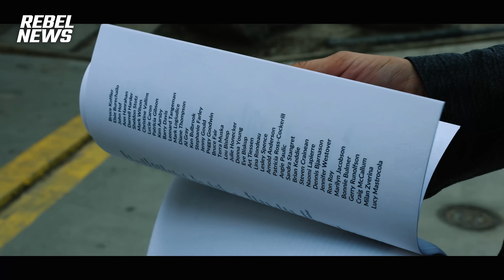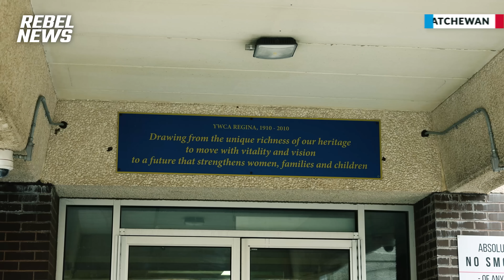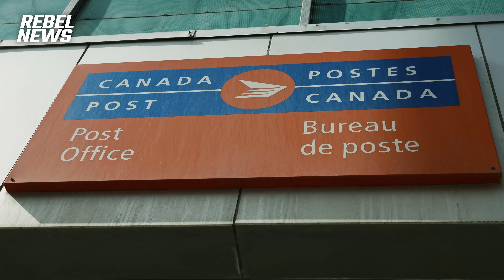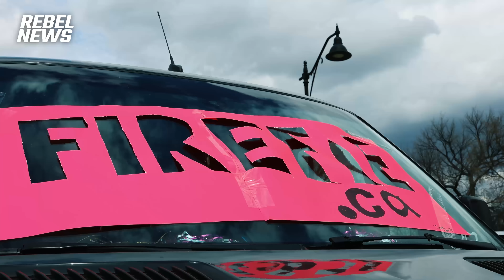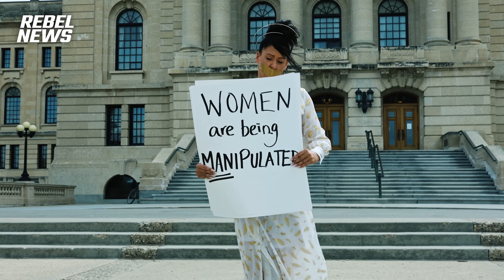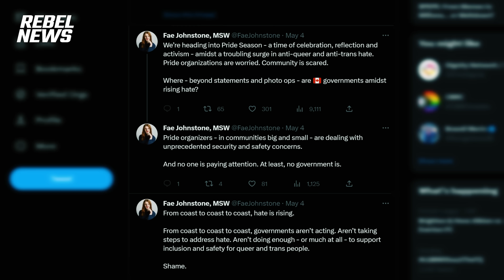We delivered nearly 9,000 signatures opposing the YWCA's trans keynote speaker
| See all of our reports on Fae Johnstone
 Sheila Gunn Reid travels to Regina, Saskatchewan, where Rebel News delivered nearly 9,000 signatures we collected on a petition opposing the YWCA's decision to anoint Fae Johnstone, a transgender activist born a biological male, as its keynote speaker for its Women of Distinction awards event.